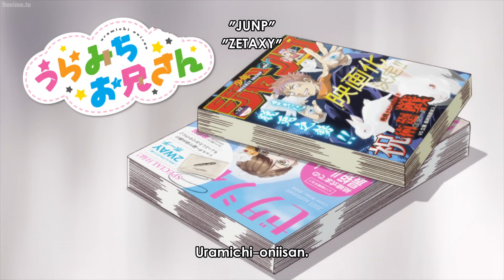うらみちお兄さん 裏道の幼稚な思考と実生活の概念 Life Lessons with Uramichi-Oniisan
Hello, boys and girls! Do you like guys with more than one side to them?"
31 year old Omota Uramichi is the gymnastics coach in the children's educational TV program "Together with Mama." He might be sweet on the outside, but all boys and girls are inevitably scared off whenever they get a glimpse of the adult darkness that's the result of Uramichi-sensei's emotional instability. This is a tragic eulogy to all the "boys and girls" who are now adults!